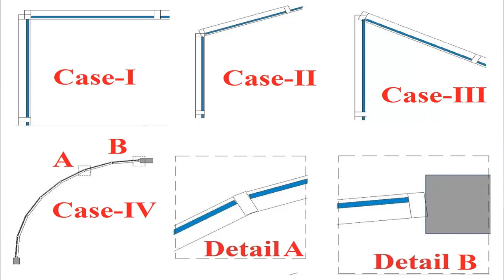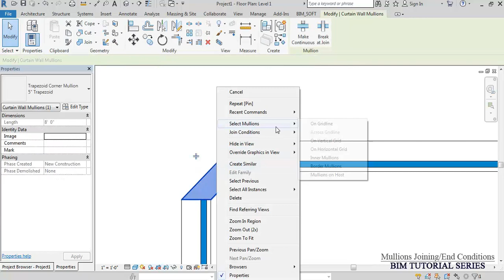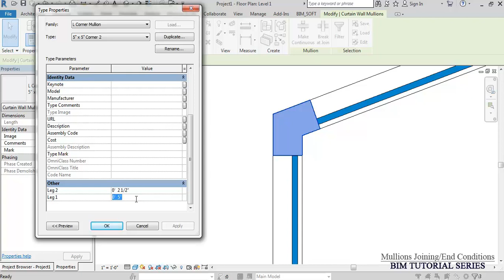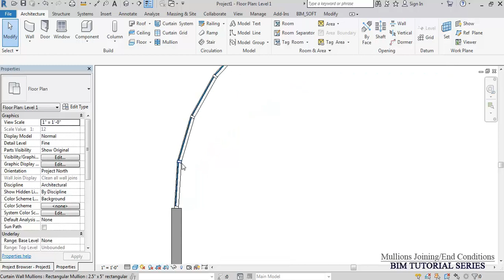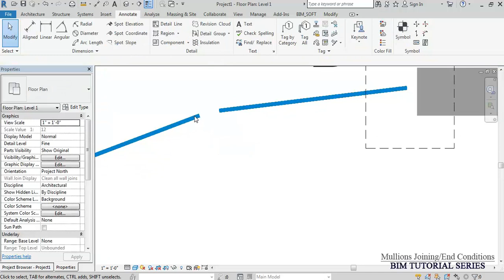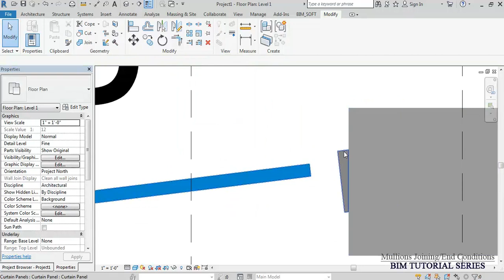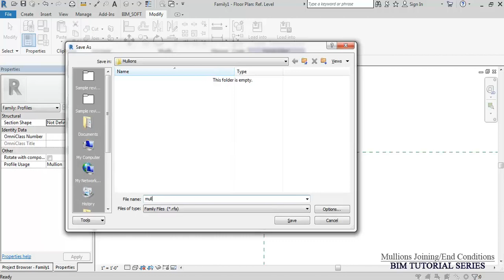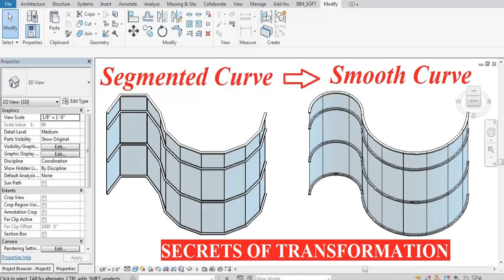How to Fix End/Corner Mullions in Revit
This is a response to a query from viewers. It explains about the usual conflicts with the end/corner mullions in  Revit. It is very interesting to watch & discover the easy solutions of every such conflicts.

Example cases include, right angled, obtuse angled & acute angled corners. Also one critical example of a curved curtain wall is also explained with maximum possible alternatives.

Viewers are advised to watch another related video. Here is the link for your reference: